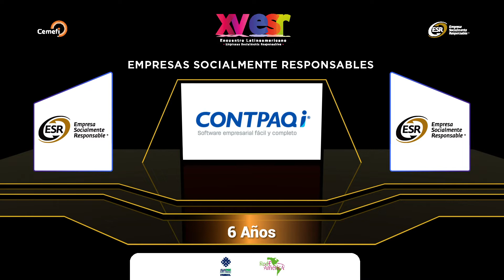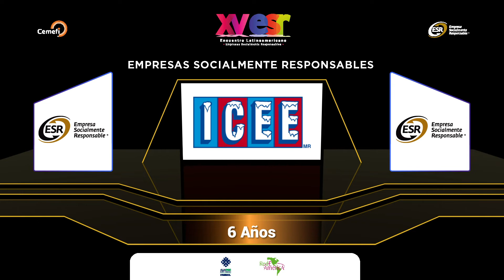Empresas grandes que obtuvieron el Distintivo ESR | 6 años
El Centro Mexicano para la Filantropía, A.C. (Cemefi) y la Alianza por la Responsabilidad Social Empresarial por México (AliaRSE) se complacen en anunciar las empresas que este año cumplieron con los estándares para obtener el Distintivo ESR® 2022.

Lista de empresas:

AGRÍCOLA CACTUS, S.A. DE C.V.
AGROQUIMICOS DE MICHOACÁN, S.A. DE C.V.
AGWTC
Alianza Estratégica Portuaria, S.A. de C.V.
Arteli
Astrazeneca, S.A. de C.V.
Banco Azteca
BBVA Pensiones México
BICICLETAS MERCURIO, S.A. DE C.V.
BORGWARNER
BRANTANO
BRICOS
BRP QUERÉTARO
Bunge
CALZADO CHAVITA, S.A. de C.V.
Calzado Tropicana
CELULOSA Y CORRUGADOS DE SONORA SA DE CV
CEMENTOS Y CONCRETOS NACIONALES, S.A. DE C.V.
CENTRAL LA PROVIDENCIA, SA DE CV
CLA-GDL
CONTIGO Acompañamiento con Propósito Social
Continental Planta Periférico
CONTPAQi®
CONSTRULITA
CONVERTIDORA INDUSTRIAL, S.A.B. DE C.V.
Corporativo Azucarero Emiliano Zapata, S.A. de C.V.
CYCNA DE ORIENTE, S.A. DE C.V.
ECMMS FOXCONN
ECOLAB S. DE R.L. DE C.V.
Elektra
ENTREGAS PUNTUALES S DE RL DE CV
Grupo Merza
Grupo México - Compañía Perforadora México
Grupo México - México Compañía Constructora
Grupo México - Operadora de Infraestructura del Bajío
Grupo México Energía
Grupo México Servicios de Ingeniería
GRUPO ORSAN
Harman de México S. de R. L. de C. V. Planta Juárez
HIGIENE TEXTIL DEL NORESTE, S.A. de C.V.
Huevo Cocoroco
ICEE DE MÉXICO, S.A. DE C.V.
INDUSTRIALIZADORA DE MAÍZ, S.A. DE C.V.
Industrias John Deere
INTERCAM GRUPO FINANCIERO
Karisma Hotels & Resorts
Lavandería de Hospitales y Sanatorios, S.A. de C.V.
LAVANDERÍA LA EUROPEA, S.A. de C.V.
LM TRANSPORTACIONES, S.A. DE C.V.
MANTELES, S.A. DE C.V.
MARITIMEX
Mota-Engil México
Motores John Deere
NEXXO, S. DE R.L. DE C.V.
PANEL REY
Penguin Random House Grupo Editorial
PLAFORAMA
Plásticos Automotrices de Sahagún S.A. de C.V.
POSCO MEXICO
PROCESADORA LA NOGALERA
Respuestas Optimas en Mayoreo, S.A DE C.V.
RIO SECRETO
Safran Electrical & Power Chihuahua, S.A. de C.V.
San Pablo Farmacia – Pharma Plus
San Pablo Farmacia – RAMA FARMACÉUTICA
SCHOLASTICO
SERVICIOS ESTRELLA AZUL DE OCCIDENTE, S.A. DE C.V.
SERVISAN, S.A. de C.V.
Sodexo Beneficios e Incentivos México
TRACSA
TRADDEX, S.A. DE C.V.
TRANSPORTES LIPU, S.A. DE C.V.
United Parcel Service de México
Universidad del Noreste, A.C
UNIVERSIDAD LATINA S.C.
USG MEXICO
Vertex Desarrollos
VIDUSA
VISE
VOLKSWAGEN FINANCIAL SERVICES
VOLVO GROUP MÉXICO
YESERA MONTERREY
ZF TRW Occupant Restraints de Chihuahua
ZINC NACIONAL Y PLANTA CARTONCILLO

¡F E L I C I D A D E S!